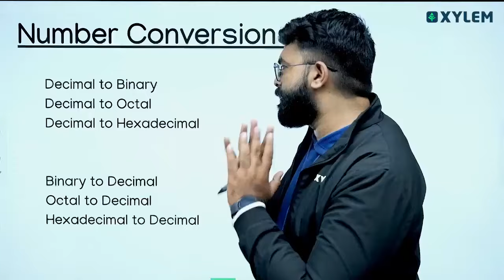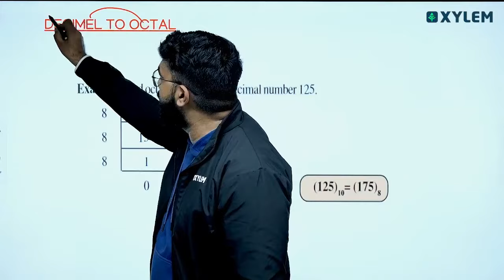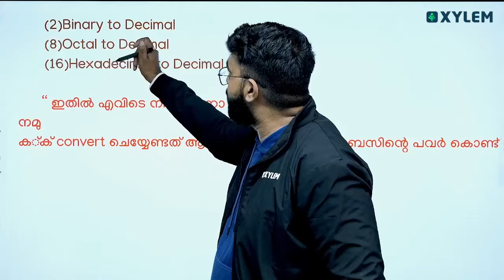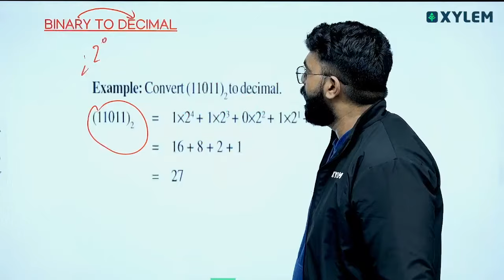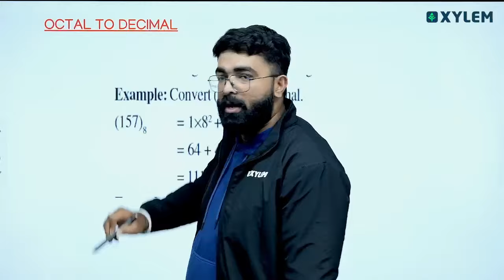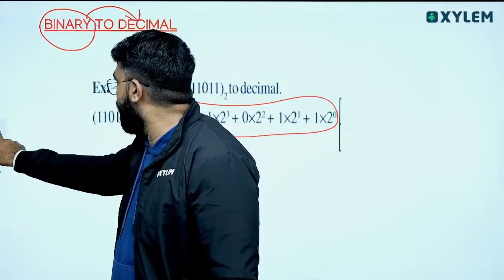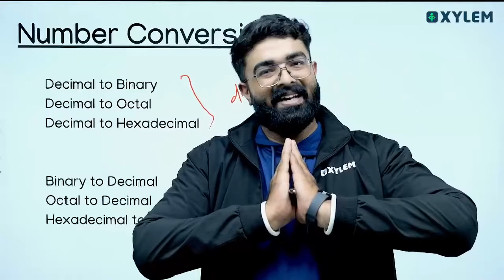Plus One Commerce - Computer Application - Number System Conversion | Xylem Plus One Commerce